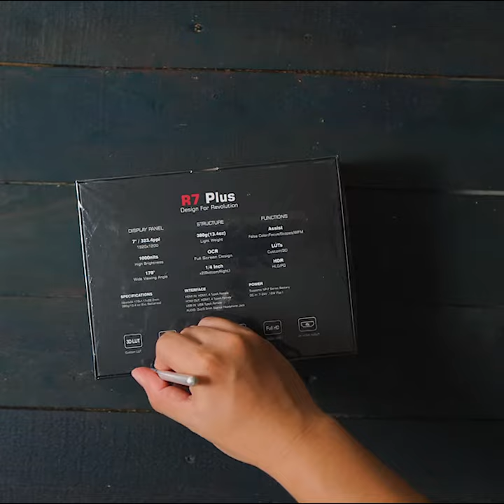DESVIEW R7P unboxing!